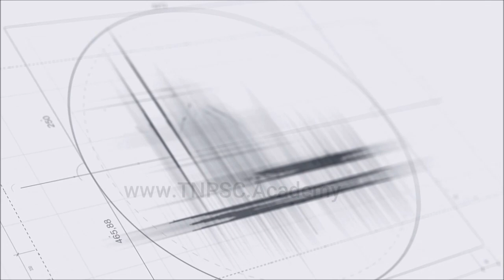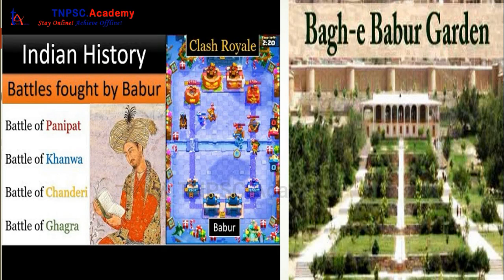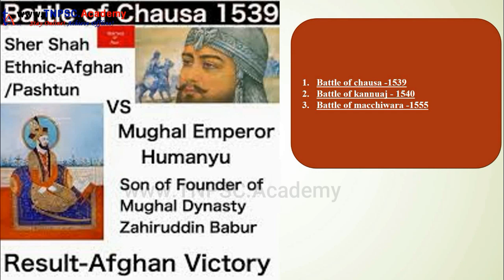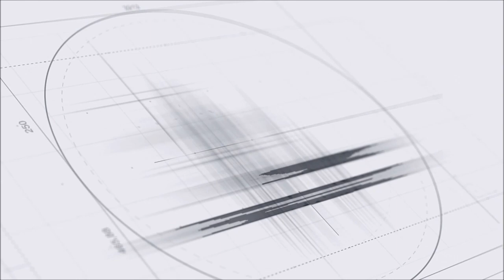TNPSC Medieval India - இடைக்கால இந்தியா | Mughal Empire | TNPSC Video Class | TNPSC.Academy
New Batch Details:
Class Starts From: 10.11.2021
Class Timing: Tuesday to Saturday @ 06.30 to 08.30 PM

Save Our No. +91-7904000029 & WhatsApp to get TNPSC Updates.
TNPSC Online Live Class Details:
✅ Online Live Class - நேரலை
✅ 250 Hours Live + Recorded
✅ 3 Weeks Once Online Tests
✅ Mentorship Guidance
✅ Free Online Study Materials
✅ Free Full Test Series
✅ Any Where! Any Time!
✅ All In English & தமிழ்

புதிய பேட்ச்  விவரங்கள்
✅ ஆன்லைன் நேரலை வகுப்பு
✅ 250 மணி நேர நேரலை + பதிவு செய்யப்பட்ட வகுப்புகள்
✅ 3 வாரங்களுக்கு ஒருமுறை ஆன்லைன் தேர்வுகள்
✅ நேரலை வழிகாட்டல்
✅ இலவச ஆன்லைன் பாட புத்தகங்கள்
✅ இலவச முழு தேர்வு தொடர்கள்
✅ எங்கிருந்தும்! எப்பொழுதும்!
✅ அனைத்தும் ஆங்கிலம் மற்றும் தமிழிலும்

TNPSC Online Live Coaching Class + Free Test Series for Integrated Group 1, 2, 2A, 3, 4 & VAO Exams. for TNPSC Exam Preparations.